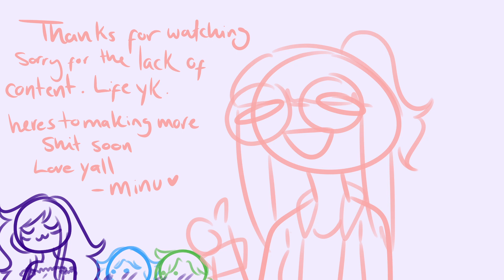girlfriend - A Minecraft Diaries Animatic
Hey, an animatic!! So yea, im makin a buncha random stuff now. This was kinda a quick throwaway thing, but I hope yall like it